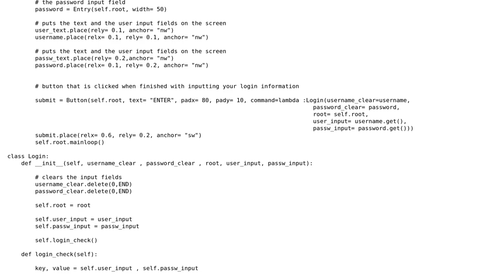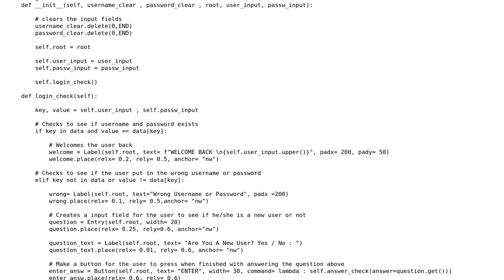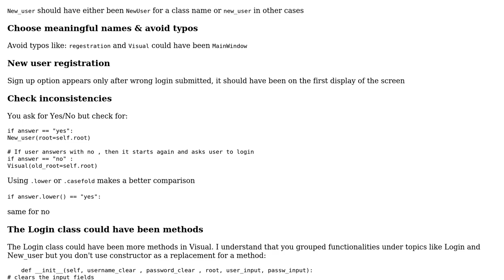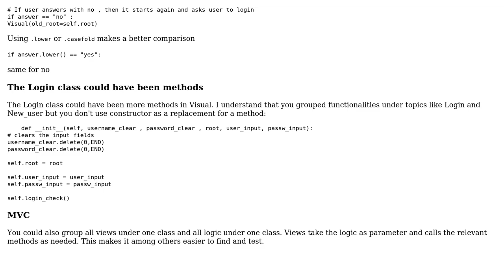Python Tkinter GUI Login (2 Solutions!!)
Python Tkinter GUI Login

With thanks & praise to God, and with thanks to the many people who have made this project possible! | Content (except music & images) licensed under CC BY-SA | Music | Images & others | With thanks to user Parvathirajan Natarajan user just_joe user bliboy user Abdur-Rahmaan Janhangeer and the Stack Exchange Network Trademarks are property of their respective owners. You are responsible for your own actions.